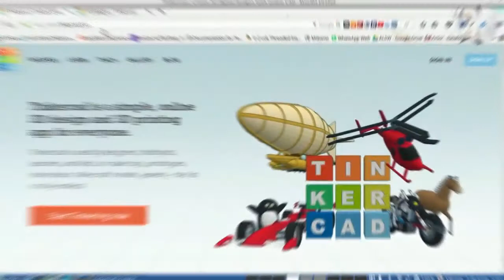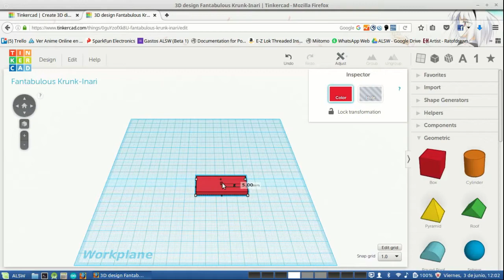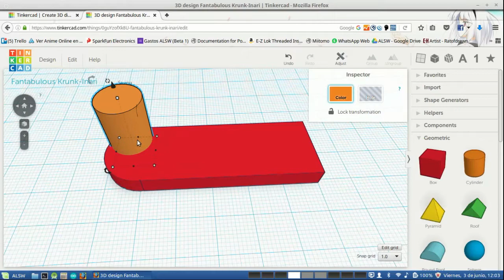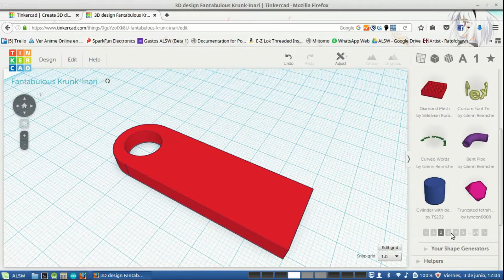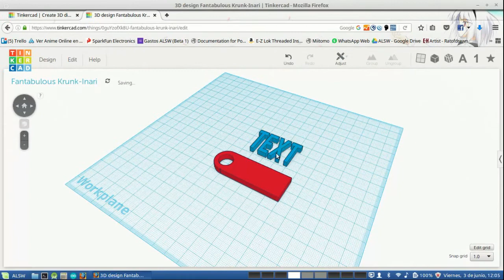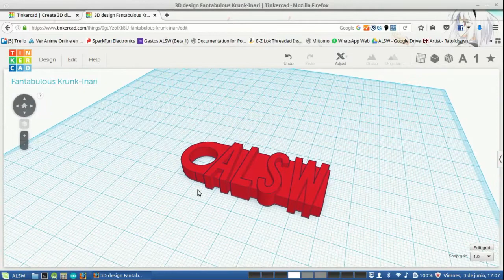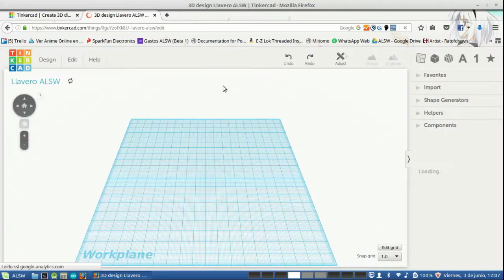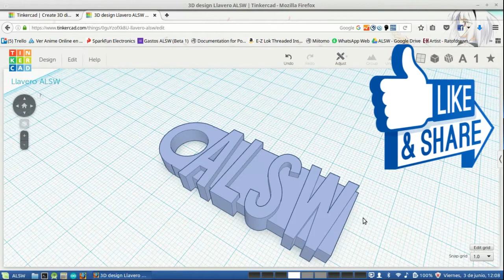Diseñando un Modelo 3D de un Llavero con Tinkercad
Es genial poder crear cosas con las impresoras 3D pero para eso es necesario diseñar, hoy les queremos enseñar un programa muy simple que les puede ayudar.